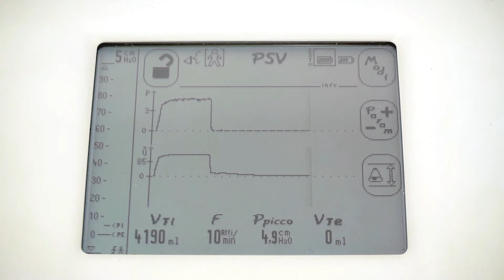Michele Spanghero "Ad lib." (2020) sound sculpture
Michele Spanghero
"Ad lib." (2020)
sound sculpture
organ pipes, automatic pulmonary ventilator, durmast wood and plywood
(dim. 159x135x45cm – dur. ad libitum)

video from the solo show "Ad libitum" at Galerie Alberta Pane, Paris, 2021

courtesy the artist and Galerie Alberta Pane (Paris and Venice)